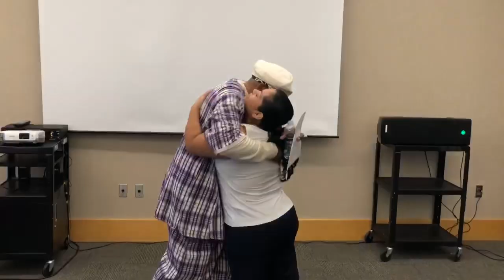Kwanzaa Celebration in Yonkers (2018)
IT’S NOT LOCAL UNLESS IT’S YONKERS VOICE!
Date: 12/29/18
Time: 12:30pm
Where: Yonkers Public Library (Larkin Plaza)

2019 “ KWANZAA “ Celebration

What is KWANZAA?
Kwanzaa is the Celebration of our African-American History.

This is the 13th year in Yonkers.
Special Thanks to: Sister to Sister International, YMCA & Afrikan Healing Circle for a well organized event.